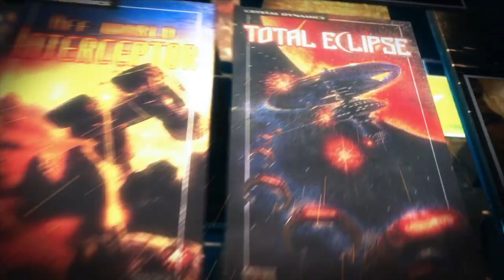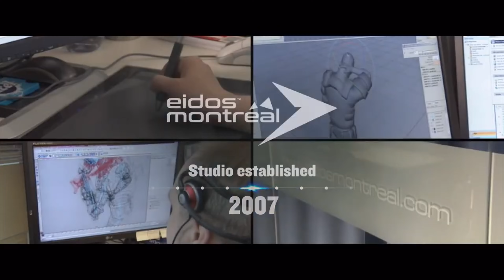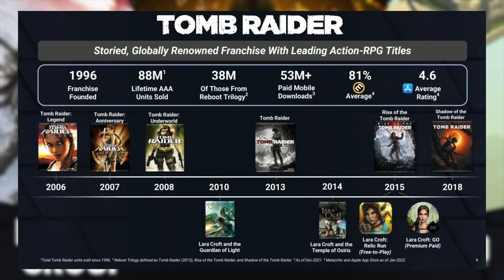Square Enix Sells Tomb Raider... and MORE for $300 Million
May 2, 2022. Square Enix sells Crystal Dynamics, Eidos Montreal and Square Enix Montreal to Embracer Group. The deal includes TOMB RAIDER, Deus Ex, Legacy of Kain, Thief, and more.